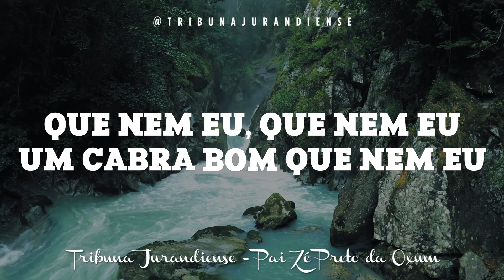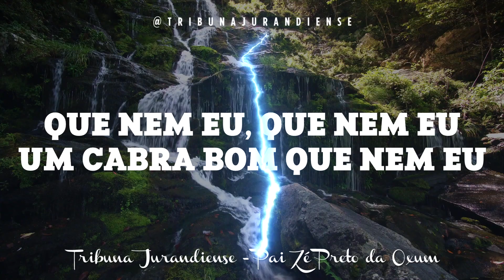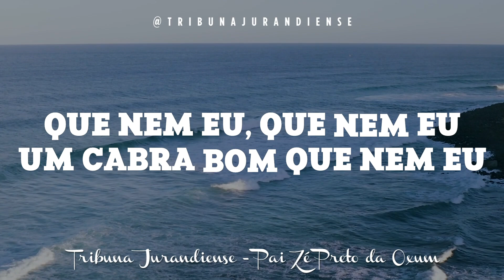Pontos Abalando Correntes